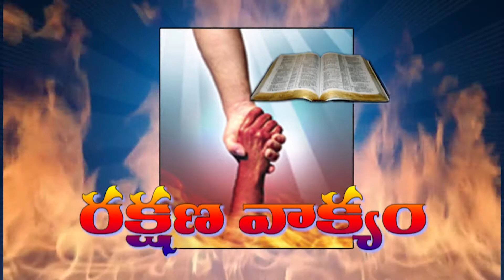Bro Sai సర్వకాలజ్ఞాన స్వత౦త్రుడైన త౦డ్రి 25 07 2018 P1